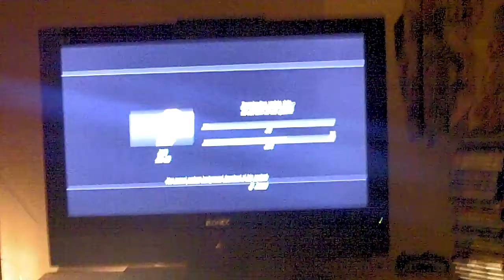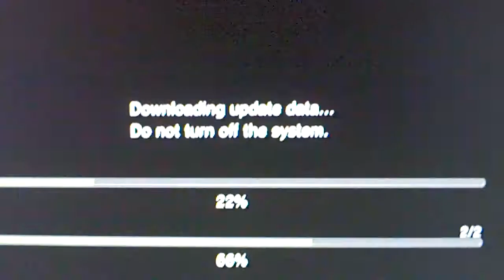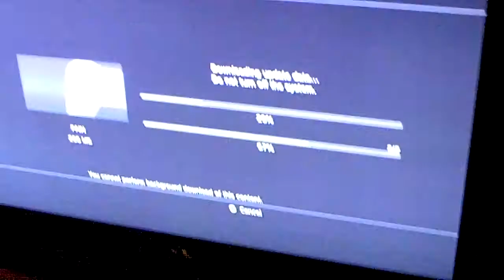Kizzie Time.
Filmed on Saturday Night and delivered to yer eyes on Monday...Typically late. Enjoy. Its only a vid of Kizzie and me on the couch bored.